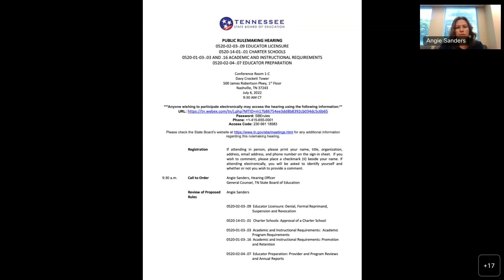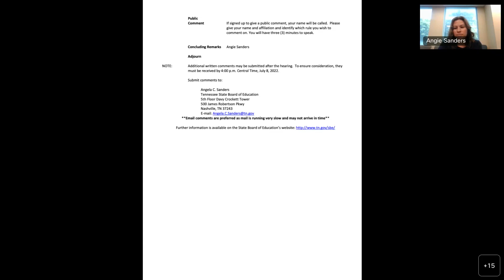Rulemaking Hearing Educator Licensure, Charter Schools, and Academic & Instructional Requirements